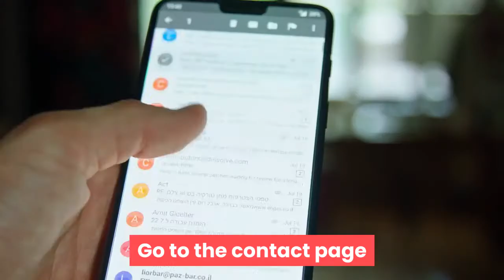The Best Work From Home Jobs Walsgrave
27 Bettman Close
Coventry
West Midlands
CV3 5JP

Best Work At Home Work Opportunities

To receive a good income, work at home jobs are some of the best options. Although it may be ideal to have a job that is far more flexible, as well as an additional source of income, a work from home job can be so much more than that. Underneath are a few good ideas to help you out in your search for the best work from home jobs.
There are numerous options available for work from home jobs out there. When you are hunting for the best home based jobs, make sure to research each and every company properly so that you are aware of the best options.
A prevalent home based job placement is working your own business in a network marketing opportunity. This sort of home based job is legitimate and very easy to start up. Lots of people have the view that MLM is a pyramid system. This is not the actual truth. There is a licensing process for each business that implements the mlm system and strict vetting to get that license considering pyramid systems are illegal. Becoming tied to the home to carry out your work can be restricting, however network marketing is a great way to meet new people and get out every once in awhile. To reach your goals in any home business enterprise, and this includes network marketing it takes work and there is no simple fix. Thorough research is critical to discover what your duty will be in your new business and how you generate income.
Freelance work is another perfect sort of work from home job. You will have a choice on the level of work you handle as a freelance worker and for that reason how much cash you will make. You are able to work the hours you wish to work and undertake things at your own rate, making freelancing a great choice.
A lot of people would like to work part time at a home based job as it supplements their income. Working from home is great for parents with hectic daily schedules and children, particularly part time work. It is possible to build a secure footing for your brand new business on a part time basis, which means you only quit your regular job when prepared and able to achieve this.
Home based jobs involving typing could be an alternative since you will not be under so much pressure to be fast as in a typing pool workplace. Even those who are not great typists cash in on this work, so you can too. This is a wonderful job to work at home because you may really like typing and yet not have the inclination to sit down at a desk all day doing the job.
Working at home in customer care is a great possibility, but you can also be employed to answer telephones and prepare appointments. Because you can make use of any kind of phone or computer, it is possible to be effective as a work at home customer care rep. You might find that a customer care role might give you a lot more opportunity if you are an experienced typist.
Working at home is an actual job and you have to remember that business will take work. You can also choose to form it into a career if you wish to. The sort of work you decide to undertake from home is a significant component of this. Your final decision on what the greatest home based job for you is will need you to consider the longer term and what kind of money you need to make and how practical your plans are.